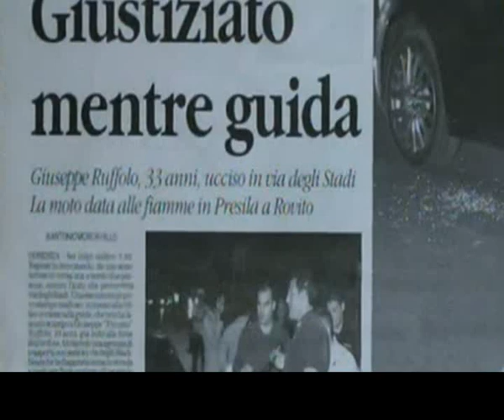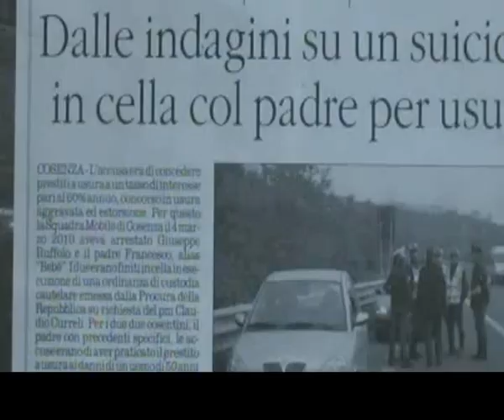OMICIDIO RUFFOLO: VERITA' DOPO 8 ANNI | SERVIZIO TV